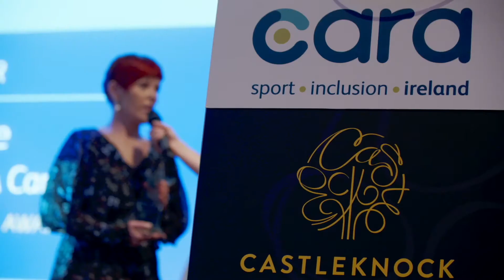Cara National Inclusion Awards